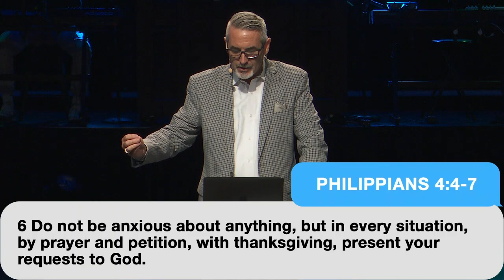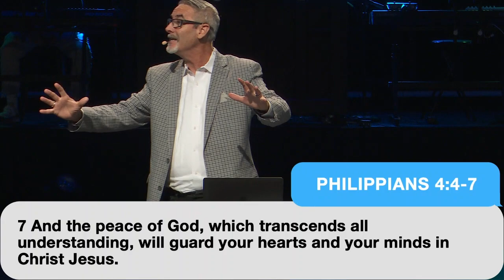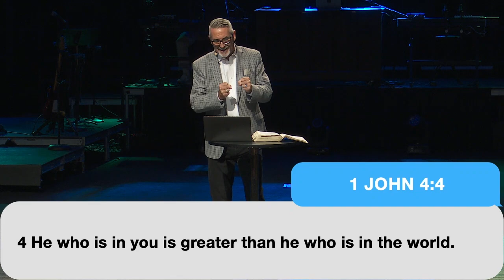How Do I Handle Fear and Anxiety - Asking for a Friend (Week 3)| Harvest Time Church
We want to encourage you to not just sit back and watch, but to really engage along with your church family today. So, gather up the family and grab your Bible, share this and invite your friends, turn your volume up, and let’s worship Jesus TOGETHER today!

Need prayer? Text HTPRAYER to 97000 and someone from our team will connect with you.